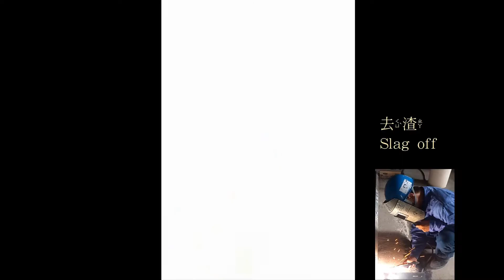朱老師 電弧鍍鋅角鐵(立焊)Mr Zhu-Galvanized angle steel Vertical Stick Welding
帷幕角鐵固定件
4mm焊條
統編:24871337
專營:帷幕.消防管.
各式金屬焊接工程
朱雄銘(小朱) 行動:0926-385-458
基隆市信義區培德路24號